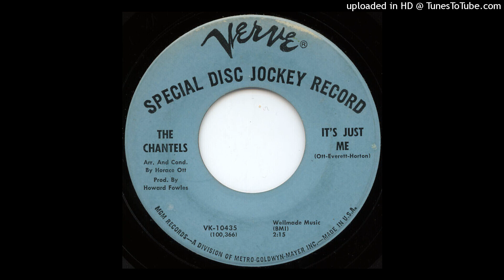The Chantels - It's Just Me (Soul-Jazz - 1966)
Rare Female Soul Jazz 60's from New York (US)

The Chantels – Indian Giver / It's Just Me
Label: Verve Records – VK-10435
Format: Vinyle, 7", 45 RPM
Pays: US
Sortie: 1966

Track B - It's Just Me

Written By – Horton
Written-By – Horace Ott, Randie Everett
Arranged, conducted by - Horace Ott
Produced by - Howard Fowles

The Chantels :
Annette Swinson, Arlene Smith, Jackie Landry, Lois Harris, Renee Minus, Sonia Goring, Yvonne Fair

Horace Ott :
US pianist - composer - arranger - producer.
Husband of Gloria Caldwell.
Top jazz and soul musician.
Since early 60's he has recorded with numerous artists like The Shirelles, Nina Simone, Houston Person etc.